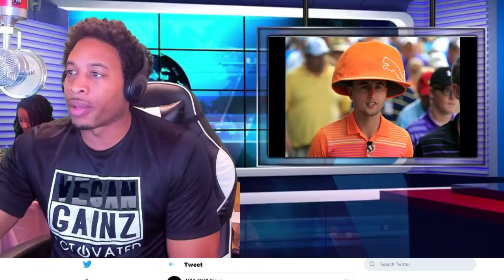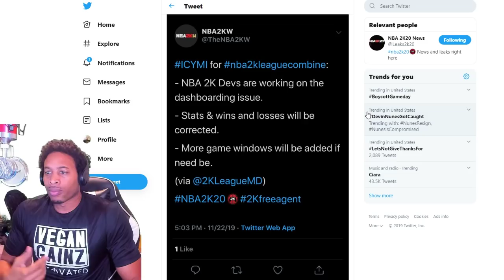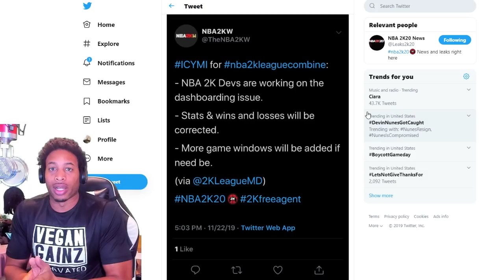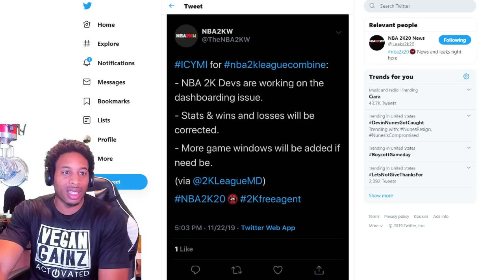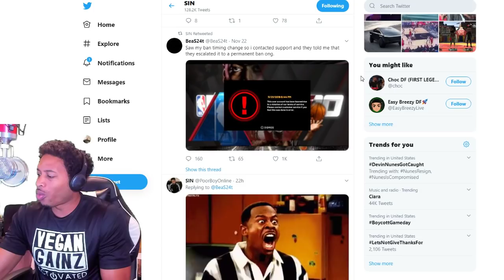NBA 2K20 NEWS - COMBINE FIXES - RANGE EXTENDER WORTH IT - PERMANENT BAN HAMMER - POORBOYSIN VS COACB